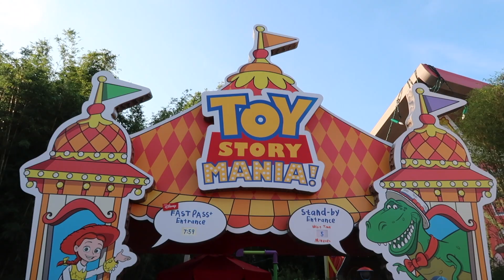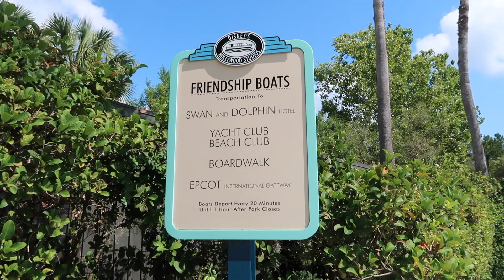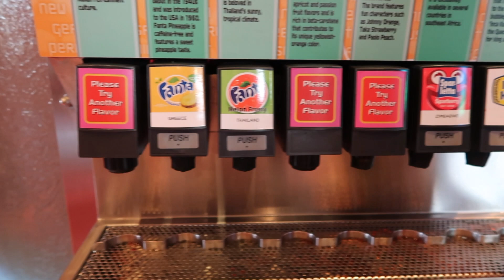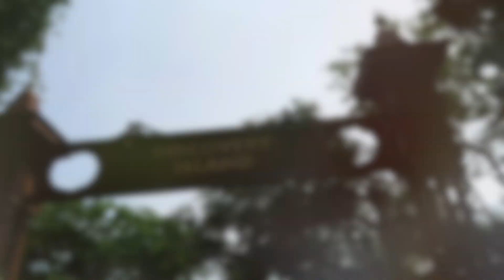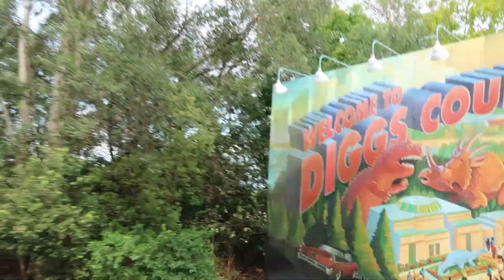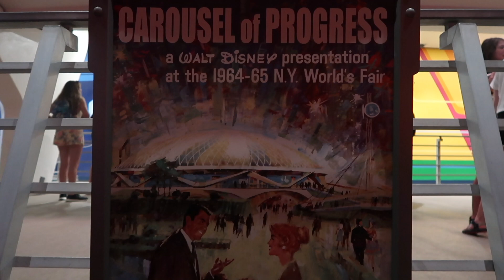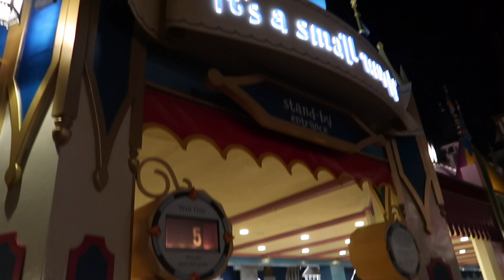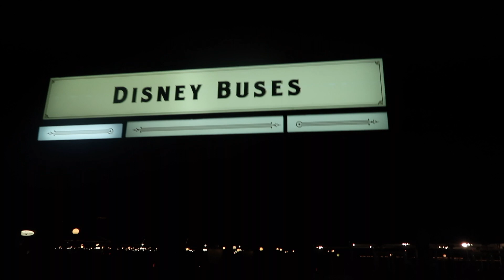The Four Park Challenge - 4 Disney World Parks in 1 Day! - Walt Disney World 2019 Vlog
We have just come back from our longest ever trip to Walt Disney World, Florida!

We decided to take on the Four Park Challenge and went to Hollywood Studios, EPCOT, Animal Kingdom and Magic Kingdom in one day. Our aim at each park was to ride at least one ride, have a snack, meet a character and take a photograph at the park landmark. We also took different modes of transport to each park. We had such a fantastic day and did much more than we thought we would. Such a memorable day!

‘Another Time' by LiQWYD'
‘Sunny' by Ikson &
‘Galaxy' by Ikson